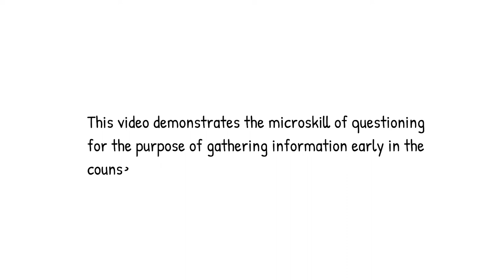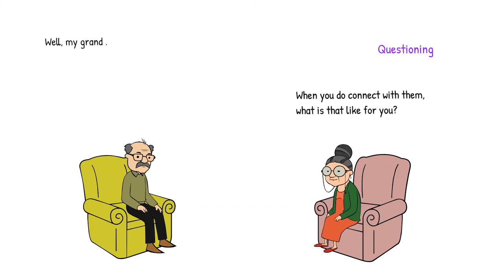Counselling Microskills: Questioning - George's story Part I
In this video the counsellor demonstrates the counselling microskill of questioning. This video is part of a series demonstrating different microskills in the counsellor's conversation with George. See Part II and Part III.

Questioning involves invite clients to share their feelings, perspectives, worldviews, experiences, and so on. Questions begin typically with an interrogative (i.e., what, where, when, how, why). When using the microskill of questioning, counsellors choose more open questions that do not lead naturally to yes/no responses (e.g., Why is this particular event so important to how you view yourself?"). The purposes of this microskill are to create space for clients to share their stories, to invite clients to process thoughts, feelings, and experiences, and to encourage reflection on unexamined elements of the client's current challenges. You can view descriptions and video demonstrations for other microskills and techniques through my Counselling Microskills and Techniques playlist